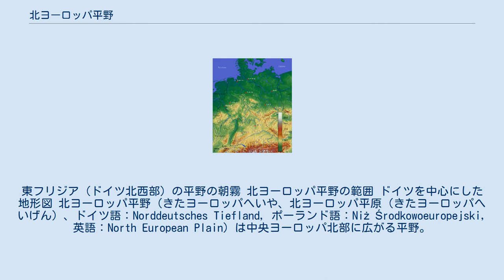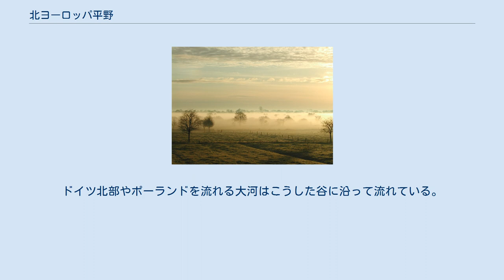北ヨーロッパ平野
東フリジア（ドイツ北西部）の平野の朝霧 北ヨーロッパ平野の範囲 ドイツを中心にした地形図 北ヨーロッパ平野（きたヨーロッパへいや、北ヨーロッパ平原（きたヨーロッパへいげん）、ドイツ語：Norddeutsches Tiefland, ポーランド語：Niż Środkowoeuropejski, 英語：North European Plain) は中央ヨーロッパ北部に広がる平野。
 中央ヨーロッパ高地やズデーテン山地・カルパティア山脈の北、および北海・バルト海の南を東西に伸びており、ベルギー、オランダ、ドイツ、デンマーク、ポーランドの各国にまたがる。
東は東ヨーロッパ平原へとつながり、併せてヨーロッパ平原を構成する。
ドイツ北部の平野は北ドイツ平野（Norddeutsches Tiefland, 北ドイツ低地）、ポーランドの平野はポーランド平野（Niż Polski）とも呼ばれる。
 標高は海抜0mから海抜200mで、主に森林と農地として利用されるが、沼、湖、ヒース（荒地）なども散在する。
 北の海岸沿いには砂丘、および干潟や潟湖が広がる。
北海沿岸ではエムス川・ヴェーザー川・エルベ川が流入するワッデン海、バルト海沿岸ではオーデル川河口のシュチェチン湾、ヴィスワ川河口のヴィスワ湾（ヴィストゥラ潟）、ネマン川河口のクルシュ海（クルシュ潟）などが代表的なものである。
平野の西部のライン川河口付近はネーデルラント（低地地方）と呼ばれてきた。
 北ヨーロッパ平野には氷河地形が残る。
最終氷期にはスカンジナビアから伸びる氷床の南端があり、氷河が削った後にできたモレーンや波型の谷、氷床の辺縁に沿って川が流れた跡である東西方向の幅の大きな谷（ウーアシュトロームタール、Urstromtal）が形成された。
ドイツ北部やポーランドを流れる大河はこうした谷に沿って流れている。